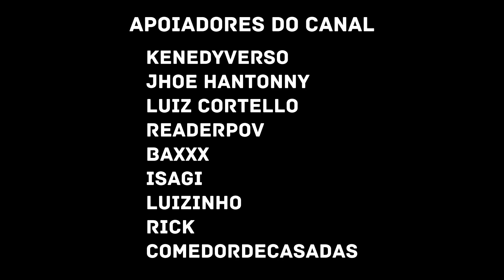React Drop Arcade 2 | Nikmouu - Secrets | Kuro - Chave Guia | REACT - REAÇÃO | Música Geek